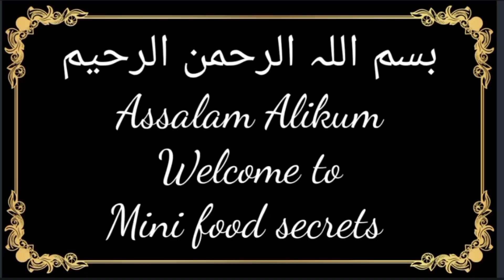Beef Shami Kabab | Bakra Eid Recipe | بیف شامی کباب | Restaurant Style Shami Kabab Mini Food Secrets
Ingredients
Dal chana 1 cup
Beff meat 500 gram
Cloves 4_5
Black pepper sabut 1/2 tbls
1 small size onion sliced
Garlic 7_8
Zeera 1 tbls
Coriander seeds 1 tbls
Red button chillies lal sabut mirch 4_5
Salt 1 tbls
Red chili powder 1 tbls
Haldi half tbls
Gram masala 1 tbls
Water half litre or as required
2eggs
Oil for frying as required
Beef Fry Boti  Chatkhara Fry Boti Bakra Eid Special Recipe Lemon Chatkara Boti Recipe Beff Boti MFS